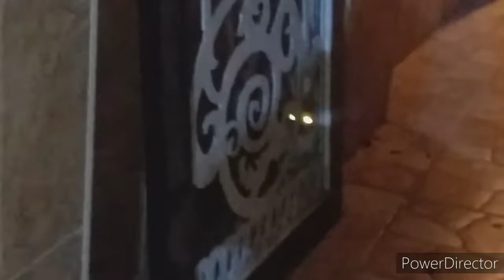Amazing eyes glow in the dark | cat compilation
Its a cat eyes that glow in the dark